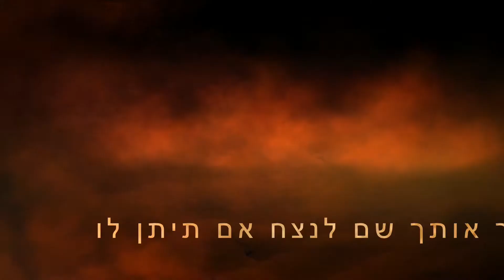טריילר מוטיבציה אחרי המשחק נגד מכבי שופטים תל אביב..